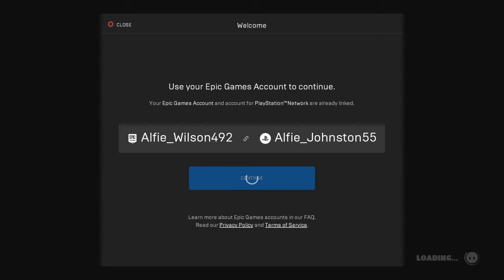Fall Guys: First time!!!!!!!!